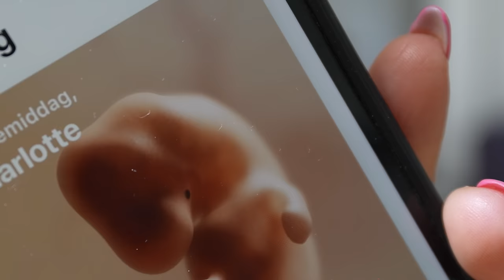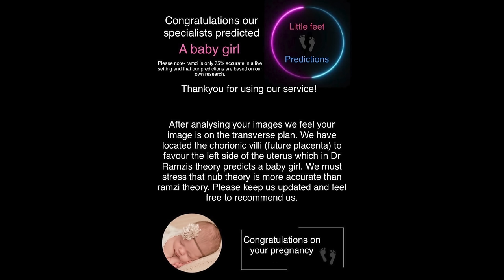6, 7 & 8 WEKEN ZWANGER! 🤰🏼👶🏼❤️ | KOTSMISSELIJK, DOODMOE & EERSTE ECHO! | EERSTE TRIMESTERVLOG #3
Wij krijgen een baby! Ik ben zwanger van mijn eerste kindje! In deze vlog voelde ik mij niet echt zo goed.. 👶🏼❤️🥹

Ook komt er de komende weken steeds een extra zwangerschapsvlog online op maandag!

• APPARATUUR ETC. •
Thuis: Sony ZV-E1 + Sony FE 16-35mm F/4.0 G PZ.
Vlogs: Sony ZV-E10 + Sony E 16-50mm F/3.5-5.6 OSS.
Edit: iMovie.
Animaties: Canva.
Thumbnails: Picmonkey.